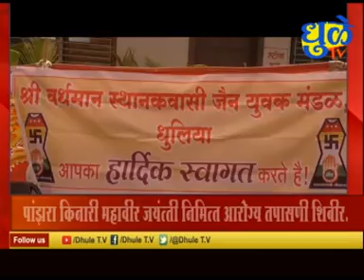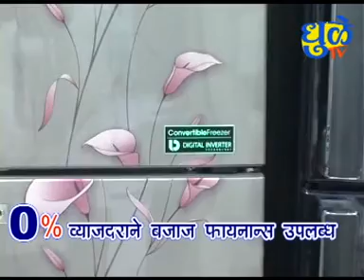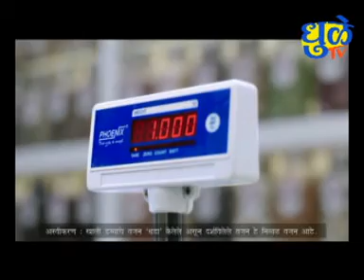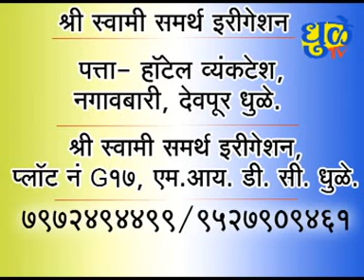Dhule TV News Bulletini 14 April 2022